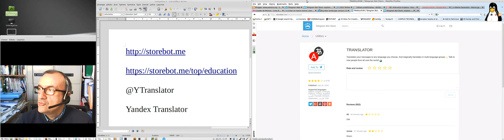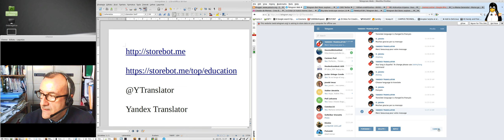Telegram aplikazioan mezuak nola itzuli beste hizkuntza batera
Hona hemen nola erabil daitekeen Yandex Translator bot-a Telegram mezularitza sistematik irten gabe itzulpenak egiteko.